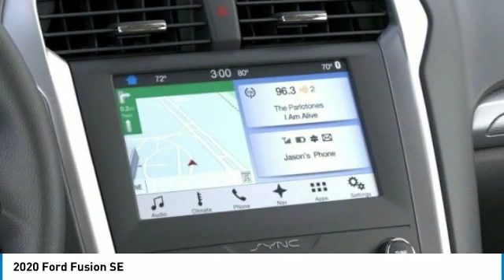2020 Ford Fusion Hudson WI 0C46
2020 Ford Fusion SE

Hudson Ford
2020 Crest View Drive

#1 VOLUME FORD DEALER IN WISCONSIN! $5,969 off MSRP! Priced below KBB Fair Purchase Price! Factory MSRP: $26,150 Magnetic Ford Fusion SE 4D Sedan EcoBoost 1.5L I4 GTDi DOHC Turbocharged VCT 6-Speed Automatic FWD 23/34 City/Highway MPGGoogle Rating 4.6 Dealer Rater Top Award Winner! Here are our promises: *Every Vehicle Fully Inspected with Service Records *Free Auto Check Report * Our Best Price Upfront - Pure and Simple! * Transparent Buying Process!* You Can't Buy The Wrong Car - * All Used Vehicles Inspected and Ready for Sale!* No Hassle Sell or Trade Any Car. We take our internet business very seriously.  So we strive to maintain 100% pricing and inventory accuracy. Errors do occur so please phone or email first to confirm vehicle availability and price.  Price excludes tax, title, license, and doc fees; but does include the following rebates, in lieu of any special financing: $1000 - Auto Show/Spring Retail Customer Cash. Exp. 03/31/2020 $1500 - Built to Lend a Hand Ford Credit Retail Bonus Customer Cash . Exp. 03/31/2020 $2250 - Retail Customer Cash. Exp. 03/31/2020